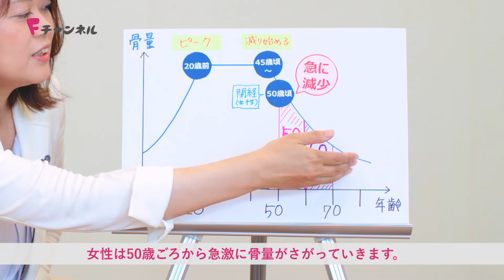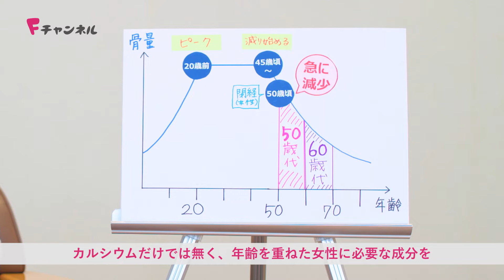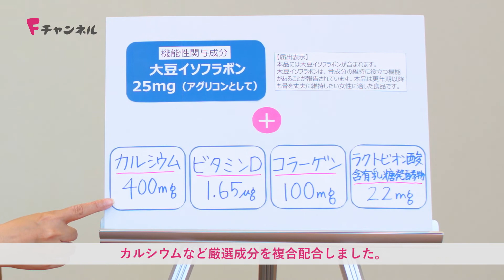Ｆチャンネル 健骨サポート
ファンケル社員が商品について熱く語る動画コーナー！
今回は、丈夫な骨を保ちたい女性のため商品、健骨サポートのご紹介です。

★fancl parkで、みなさまからの感想を募集中?コメントお待ちしています！★